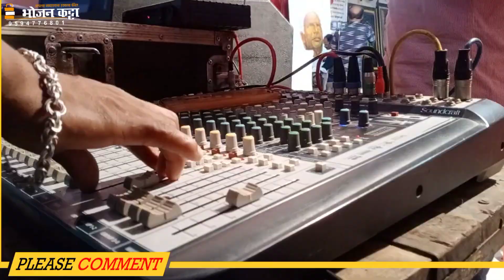ratanji tata sir Drawing create international artist sachin juvatkar sir in Maharashtra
indian